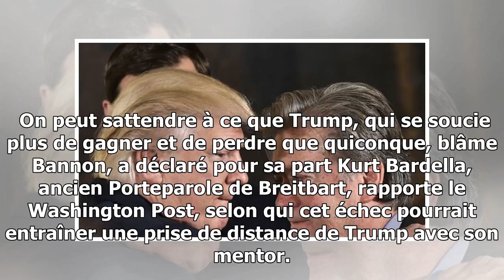Élections en alabama: au parti républicain, c'est haro sur steve bannon